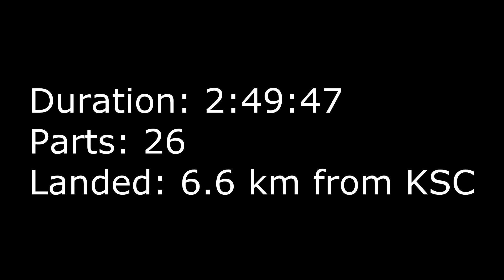Soap Sat One Challenge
This is my entry in the weekly KSP challenge.  This week the challenge is to repair a satellite in synchronous orbit as fast and efficiently as possible.  I completed the challenge in 2:49:47.  Enjoy.

(Yes, this was something of a sloppy run.  I completely missed dropping my first tanks and engines for quite some time.)